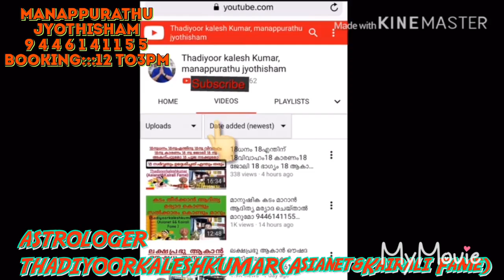ഉതൃട്ടാതിക്ക് ഉന്നതിയിൽ നിന്ന് ഉന്നതിയിലേക്ക് പറന്നുയരാം 9446141155Thadiyoorkaleshkumar(Asianet&Kair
MANAPPURATHUMADOM,THADIYOOR, THIRUVALLA TO RANNY ROUTIL THADIYOOR NSS HS NEAR CONSULTING TIME  11 AM TO 6 PM BOOKING TIME 12 TO 3PM 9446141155 THADIYOORKALESHKUMAR(ASIANET &KAIRALI FAME) ASTROLOGER VASTHU GEM  AYURVEDA AND POEM WRITTER 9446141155#Astrology#MalayalamAstrology#Jyothisham#Mantrikam#Vasthuinkerala#Bharathiyayoga#Technology#Poems#Hitmalayalamsong#KeralFilmIndustry#MalayalamActress#Beautytips#pentulam#Malayalamtraditinals#Hindudevotionals#Teaching#YoutubeCreatinsTip#YoutubeTopTips#Videos#Photography#Hospitals#Promotors#Utradamthirunal